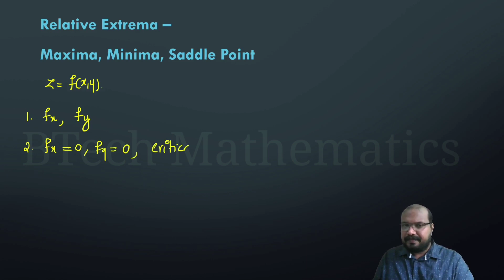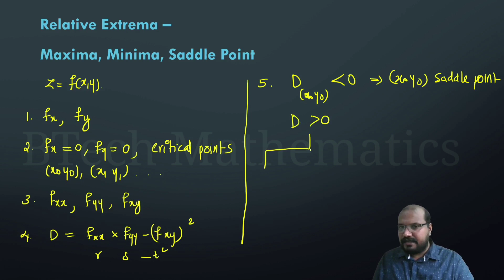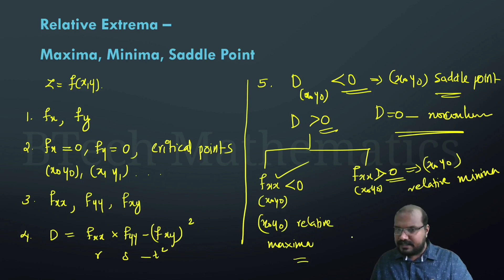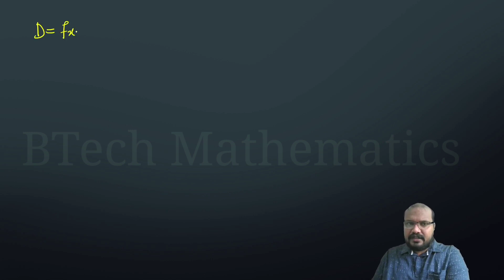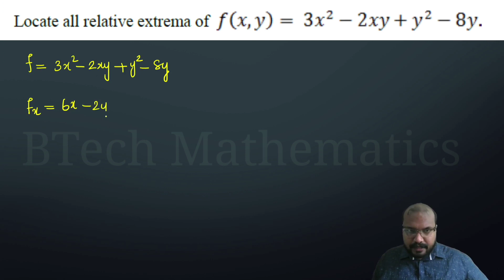MAT 101 Linear Algebra & Calculus | Module 2 Differentiation | Relative Extrema | S1(2019) KTU BTech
Module 2 Differentiation
Relative Extrema
S1(2019)
KTU BTech

*MAT 101*

*♥️Module 1*

*♥️Module 2*

*♥️Module 3*

*♥️Module 4*